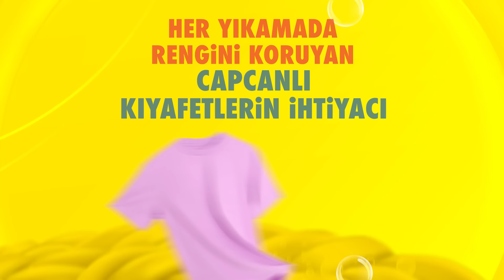Işıl Işıl Renkleri ŞOKSeviyoruz: Mintax Bakım ve Koruma Sıvı Çamaşır Deterjanı 👚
Dokuları bozulmadan yıkanan, rengi ilk günkü gibi kalan siyah ve renkliler için yeni Mintax Bakım ve Koruma Sıvı Çamaşır Deterjanı hem ŞOK’ta hem CepteŞOK’ta! 🛒